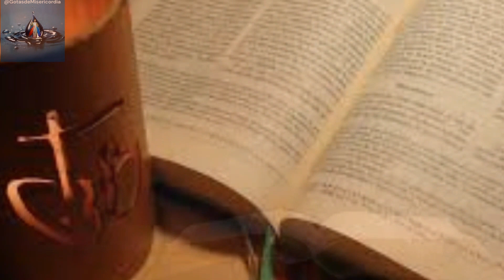Evangelio de hoy según San Juan Cap15, Ver 26—16,4. Lunes 6 de Mayo 2024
«También vosotros daréis testimonio»
San Juan Cap15, Ver 26—16,4
Lunes 6 de Pascua
6 Mayo 2024
Jesús nos recuerda la bondad de Dios, pues siendo el Espíritu Santo el amor de Dios, Él infunde en nuestros corazones la paz, la serenidad en las adversidades y la alegría por las cosas de Dios. Él nos hace mirar hacia las cosas de arriba y unirnos a Dios.